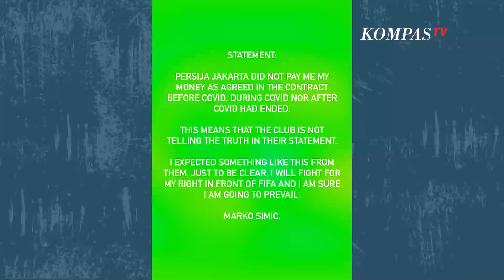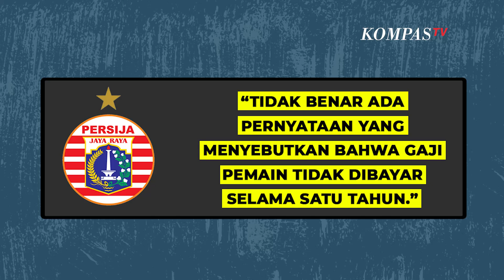Kronologi Adu Argumen Simic dan Persija soal Tidak Menerima Gaji Selama Satu Tahun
JAKARTA, KOMPAS TV  Sepakbola dalam negeri tengah dihebohkan dengan keputusan striker Marko Simic memutus kontrak sepihak dengan klub Persija Jakarta.

Dalam pernayataannya bahkan Simic menyebut dirinya tidak menerima gaji selama satu tahun.

"Saya harus mengumumkan bahwa saya telah mengakhiri kontrak saya secara sepihak dengan Persija karena klub telah melanggar kontrak setelah tidak membayar gaji saya selama satu tahun," tulis Simic di media sosial.

Baca Juga Persija Jakarta Bantah Tak Gaji Marko Simic selama 1 Tahun: Kami Klub yang Patuh dan Taat Hukum di

Hal tersebut sontak menjadi perbincangan dan mendapat respons dari rekan-rekan Simic di industri sepakbola Indonesia.

Banyak dari mereka mendukung keputusan Simic dan memberi kata-kata suportif.

Berselang sehari, Persija menyampaikan keterangan resminya terkait keputusan Simic hengkang karena tak terima gaji selama satu tahun.

Persija menolak dan membantah tuduhan tersebut, dan menyampaikan apa yang dilakukan klub sesuai hukum dan SK PSSI yang berlaku.

"Tidak benar ada pernyataan yang menyebutkan bahwa gaji pemain tidak dibayar selama satu tahun," tulis keterangan resmi.

"Ada pun penyesuaian gaji yang diberlakukan mengacu pada keputusan PSSI terkait pemberhentian kompetisi karena adanya pandemi Covid-19. Dasarnya adalah Surat Keputusan (SK) PSSI bernomor SKEP/69/XI/2020" lanjutnya.

Simic lantas kembali merespons pernyataan Persija, menyebut yang klub katakan bukanlah sebuah kebenaran.

"Persija Jakarta tidak membayarkan uang seperti yang disepakati di kontrak sebelum Covid, selama Covid, dan setelah Covid berakhir. Artinya klub tidak sampaikan kenyataan sebenarnya dalam pernayataan mereka," tulis Simic.

Video Editor: Laurensius Galih